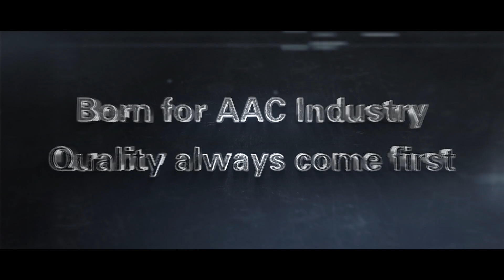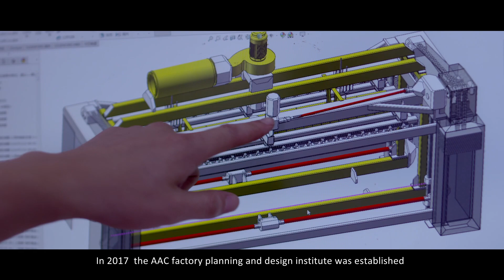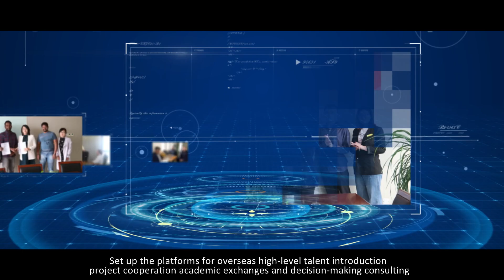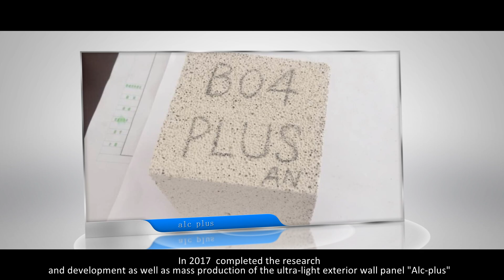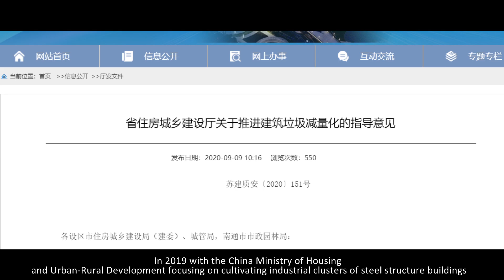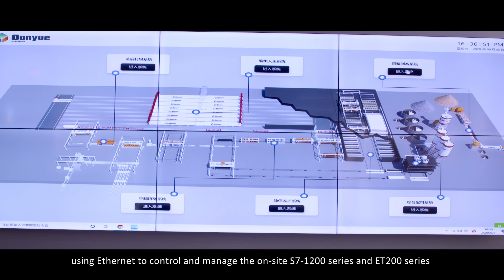Dongyue Brick Making Profile || Dongyue AAC Blocks Profile || Nandiki Gangadhar Reddy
We , the Dongyue Group ( India ) is a Subsidiary of „Dongyue Group“( also called as Donyue Group ) in China .

We have expertise of Making High Quality Bricks making machines , Very High Quality AAC machines of Autoclaved Areated Concrete Block Machines, AAC Panels machine also known as ALC Pannel Machines.

Please get in touch with us if you want to set up any scale of Automatic plants.